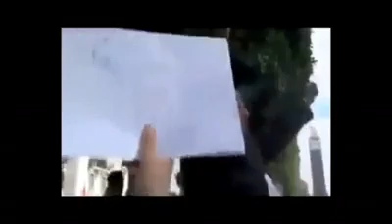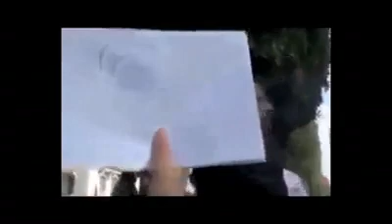BlééDiii - cheb noomen.mp4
BY DA3BOUL